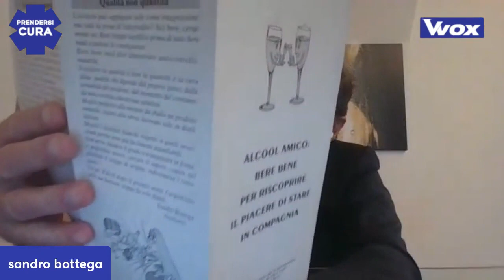SANDRO BOTTEGA - WOX 24/02/2023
Bottega e  il consumo responsabile delle bevande alcoliche.